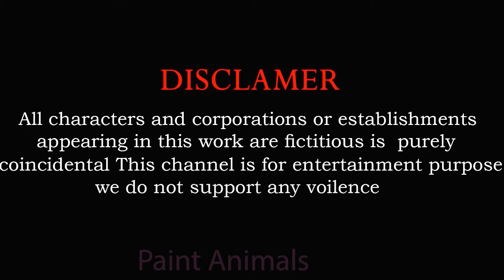5 Giant Duck,Lion,rabbit , Piglet, Mammoth, dog, cat, cow, Sheep, Transfiguration funny animal 2024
5 Giant Duck,Lion,rabbit , Piglet, Mammoth, dog, cat, cow, Sheep, Transfiguration funny animal 20244